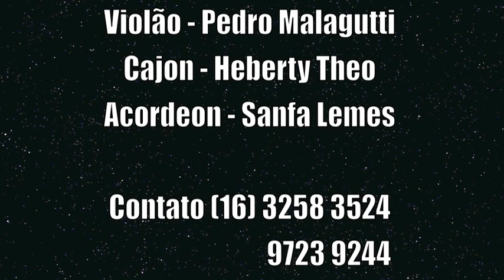Pedro Henrique & Gabriel - Tarde Demais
Ensaio Acustico
Tarde Demais - Pedro Remondini
Violao - Pedro Malagutti
Cajon - Heberty Theo
Acordeon - Sanfa Lemes